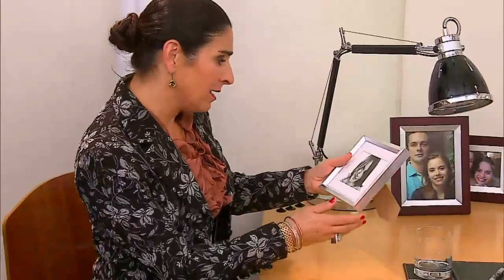¡Descubierto! Julio no es quien dijo ser | Dama y obrero - T1E2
Teleserie emitida por Televisión Nacional de Chile el segundo semestre de 2012. Ignacia (María Gracia Omegna) es una ingeniera en una constructora y está por casarse con el dueño de esta, Tomás Ahumada (César Sepúlveda). Pero Ignacia lentamente se da cuenta de que su novio guarda más de un oscuro secreto.

En un arranque de ira, Tomás intenta agredir a Ignacia y aparece Julio Ulloa (Francisco Pérez-Bannen) para defenderla. La conexión es inmediata y sin saberlo, continuarán encontrándose.